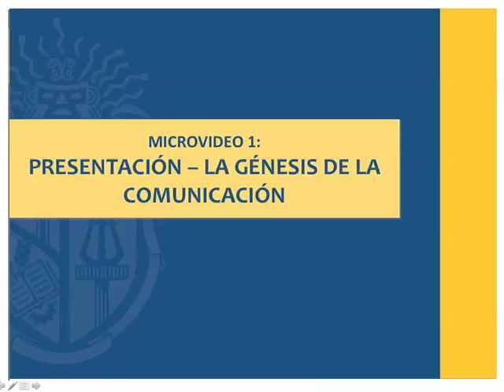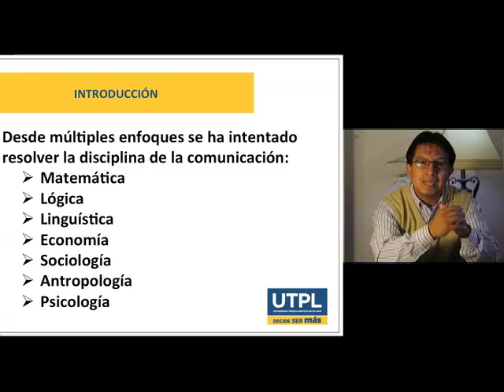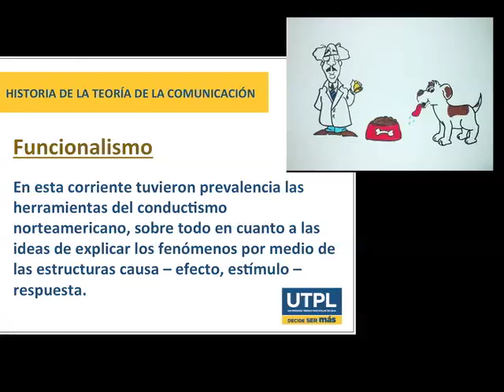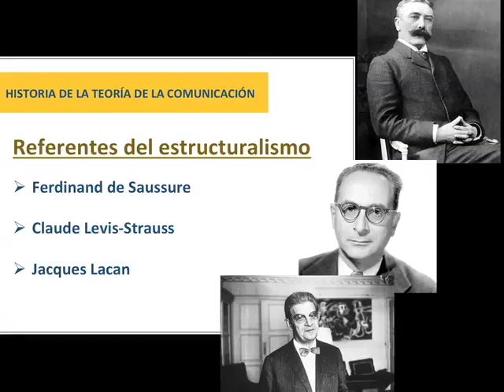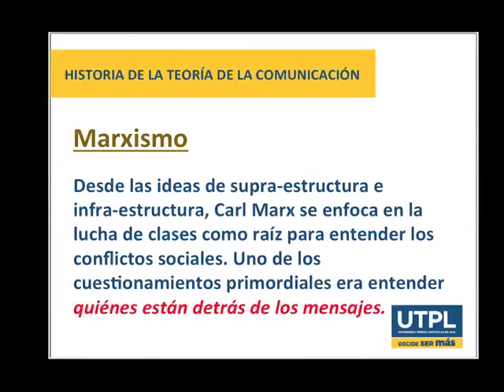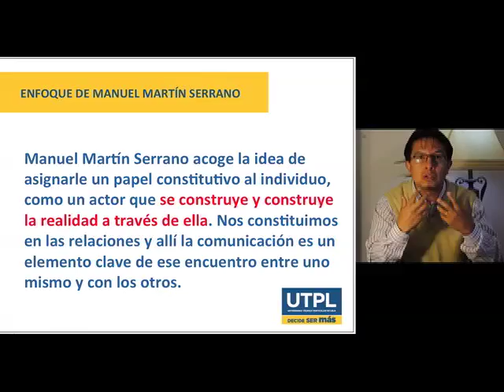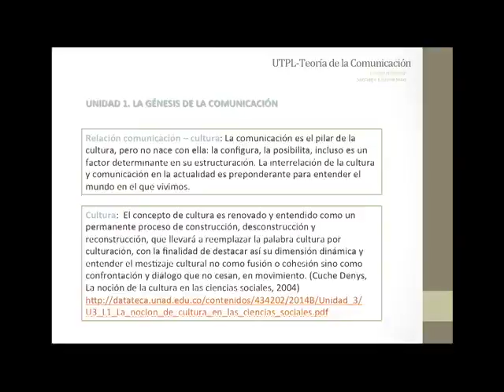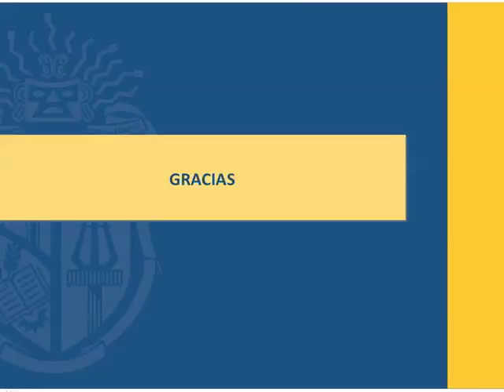UTPL INTRODUCCION (COMUNICACION) (TEORIA DE LA COMUNICACION)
Titulación de Comunicación Social
Teoría de la Comunicación
Presentación del curso
Santiago Estrella Silva